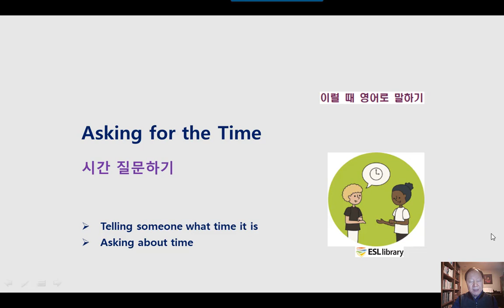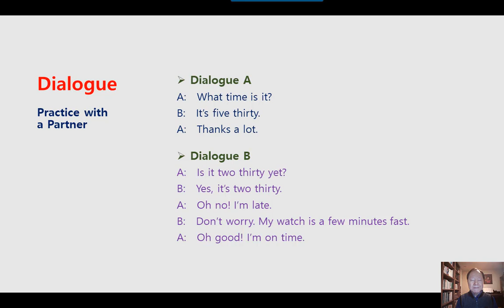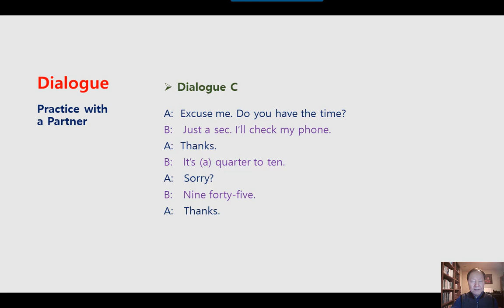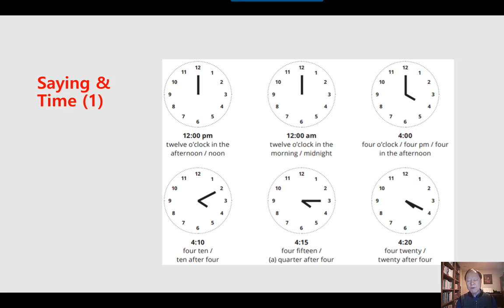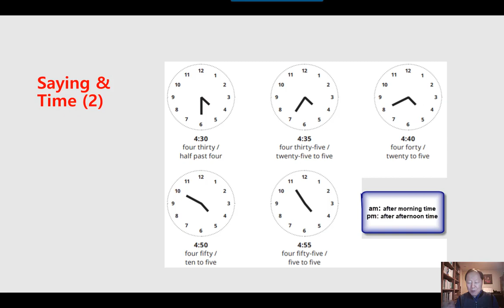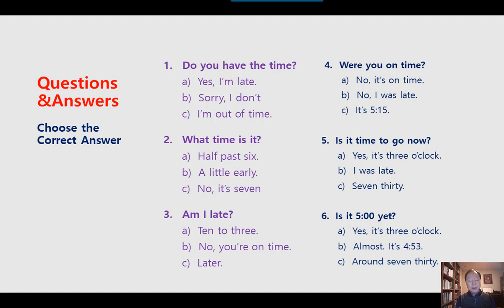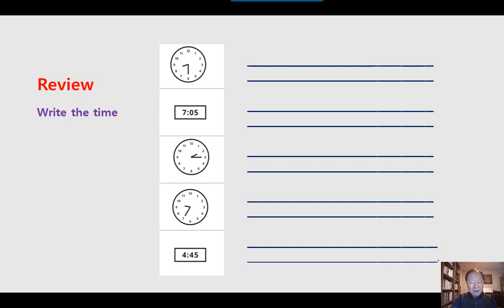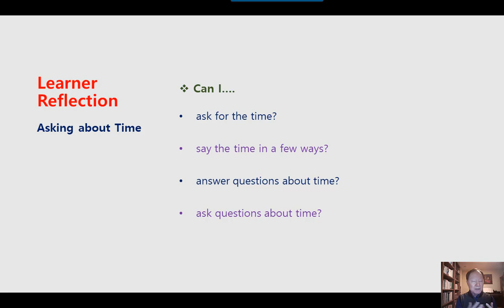미국 영어회화 학습 KESL209 Asking for the Time